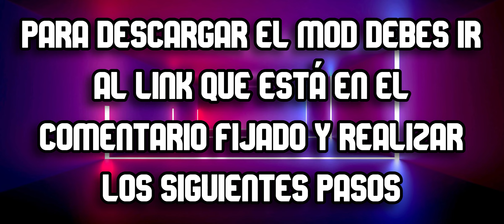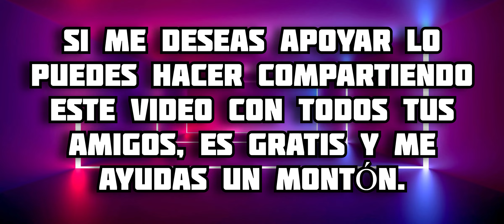Addon de ILLAGER GOLEM para Minecraft PE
En este video te muestro todo acerca del addon de Illager Golem para Minecraft Bedrock, en este complemento podremos tener un nuevo mobs increíble que también podremos usar como transporte. disfrútalo 😉 espero te guste 🔥